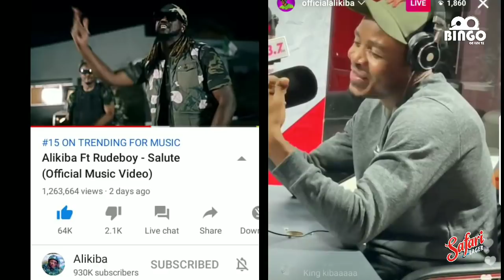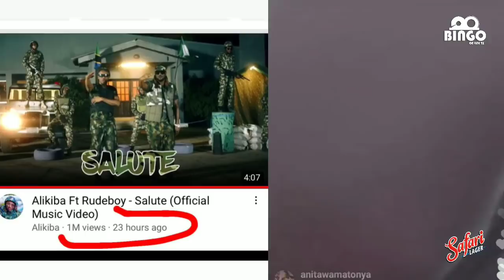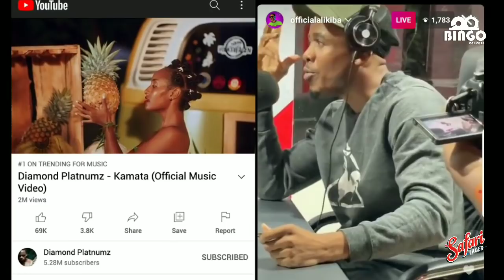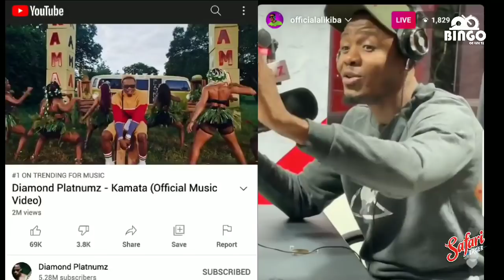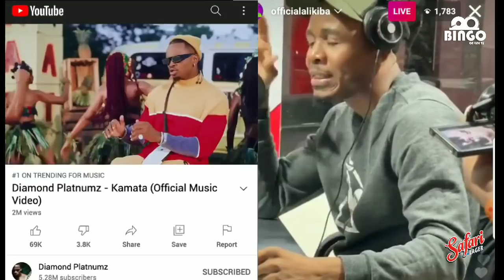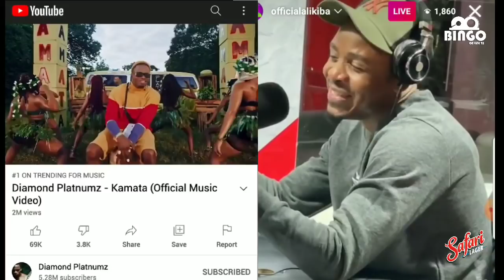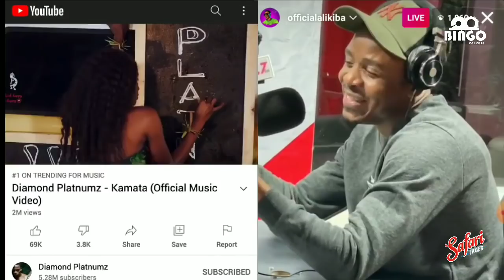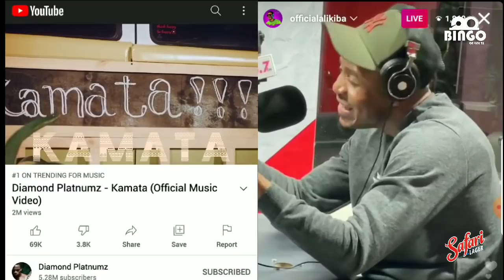Alikiba Amfunika Diamond Atrend Nigeria Apiga Viewers milion 1 kabla ya siku 1 Mange afunguka